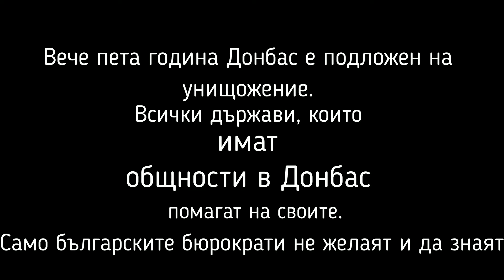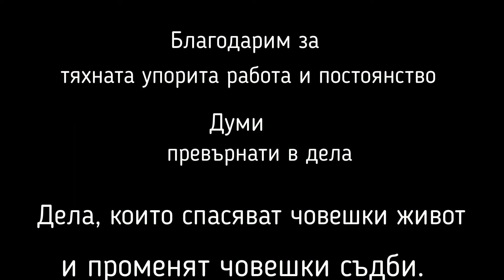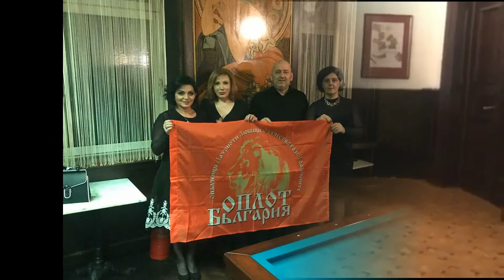ОПЛОТ Австрия среща с президента Румен Радев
ОПЛОТ България една година се опитва да предаде събраните документи от пострадалите българи в Донбас без успех! Благодарение на нашите другари в Австрия, Мирослава Димитрова и оператора Ива Строгова, документите на пострадалите българи от ОПЛОТ Донбас са предадени на българския президент Румен Радев. Благодарим на ОПЛОТ Австрия!